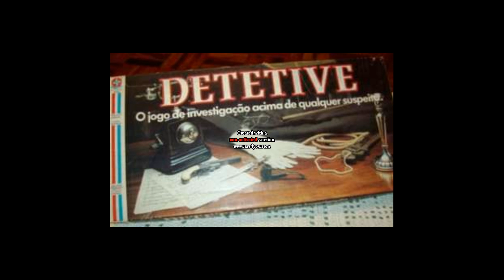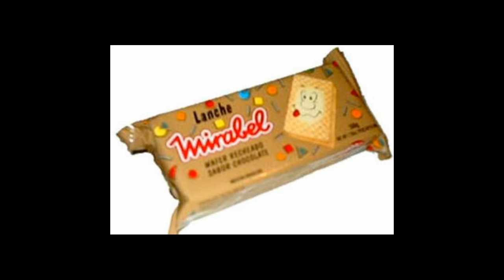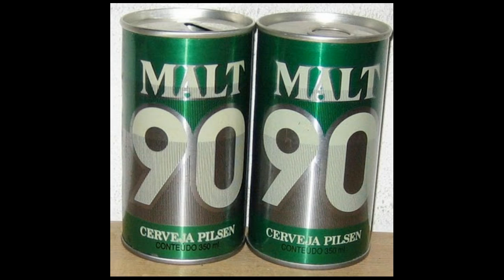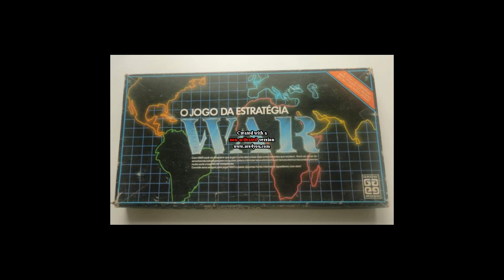GULOSEIMAS , BEBIDAS E BRINQUEDOS DOS ANOS 80